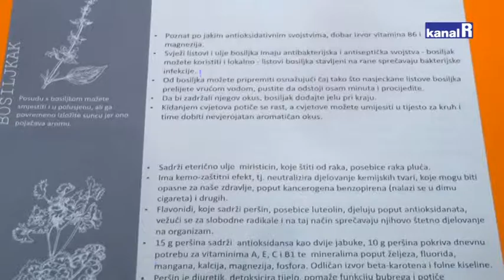RECIKLAŽA NIJE GNJAVAŽA, SVAKI BALKON ZELENILU JE SKLON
Kako do besplatne sadnice za vaš balkon